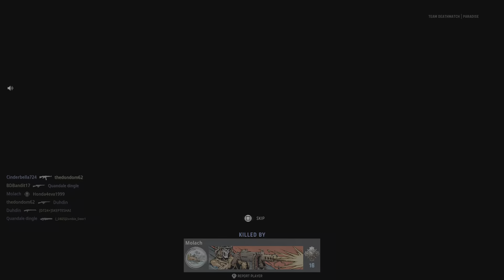Call of duty I need a squad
Add me